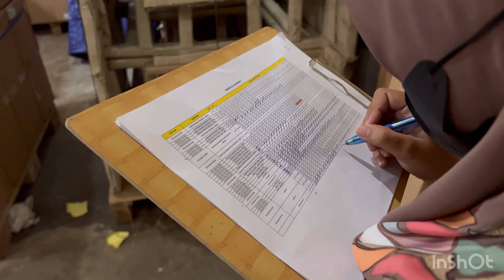KIRIM 11 CONTAINER DI AWAL TAHUN 2023? Container go to New Zealand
Awal tahun cari cuan kirim kontainer ke new zealand

Diawal tahun 2023 ini, tepatnya di tanggal 02 Januari 2023 kami kirim lagi kontainer ke New Zealand.
Semoga kontainer pertama di tahun 2023 ini bisa menjadi penglaris untuk bulan-bulan berikutnya, ini adalah salah satu harapan kami untuk tahun 2023.
Kami sedikit mendokumentasikan proses kami melakukan loading container, juga sedikit berbagi pengetahuan mengenai ekspor import, tonton sampai akhir ya biar ga gagal paham.
Semoga bermanfaat!!